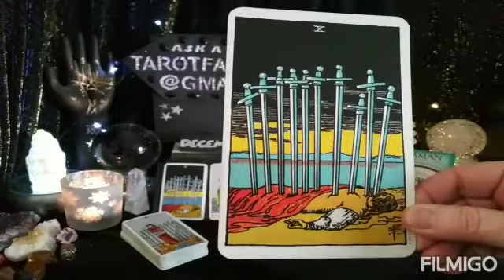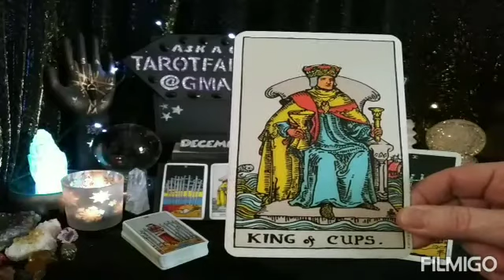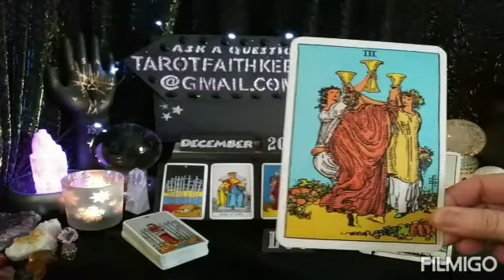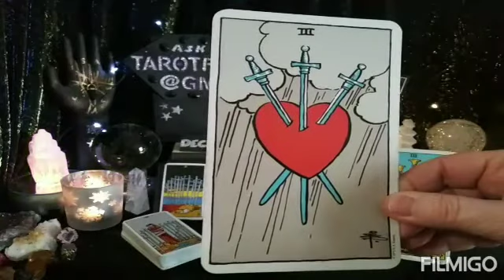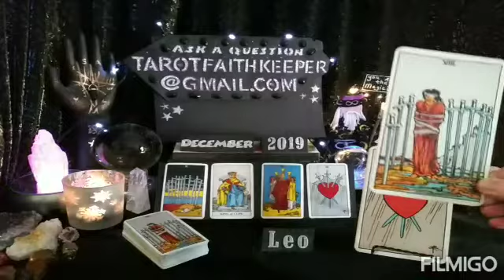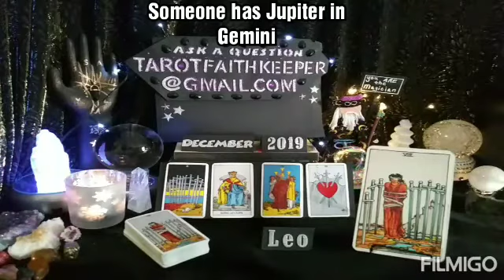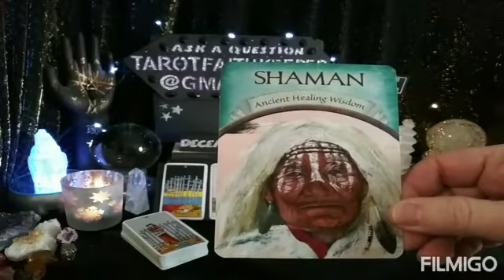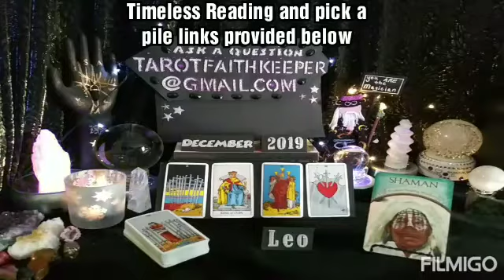Leo COPING, HEALING FROM A HARD TIME, FEAR OF GETTING HURT December Psychic Tarot Card Reading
Lynda is performing a psychic tarot card predictive reading. This is a general reading. Please take with you what resonates with you, if it doesn't resonate, it is ment for another. Learn the meaning to the cards, Rider-Waite deck. Oracle deck, Earth Magic by Steven Farmer

Earth

Air

Fire

Water

Or

Bless you

Lucky

Drift Walker

and

Faith Keeper

Lynda